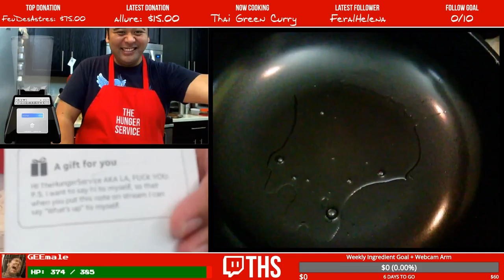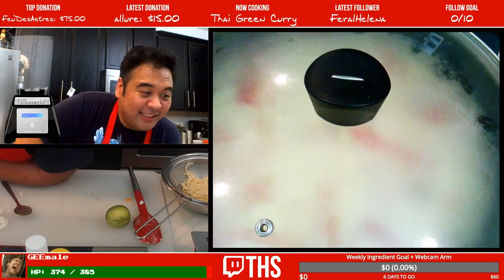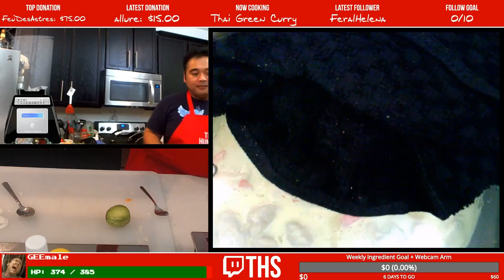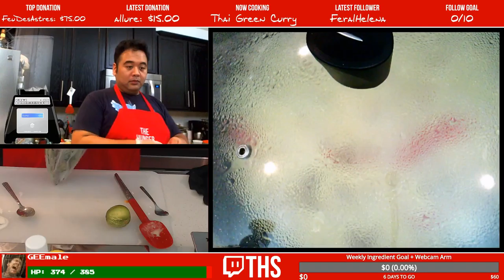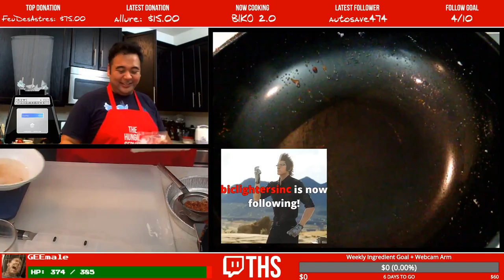🔴 Thai Green Curry Chicken || Simple, spicy noms!!